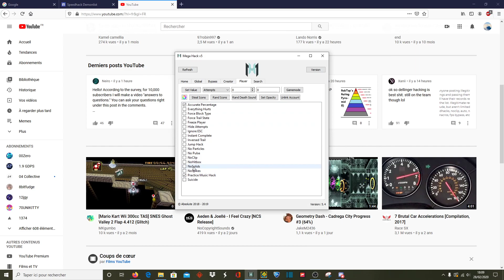Dream Travel by SuprianGD 100% (The funny way)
I'm dead inside I should've died at the end but the saw disappeared apparently lol
I didn't even noclip it, I show it at the end
New hardest I guess lmfao